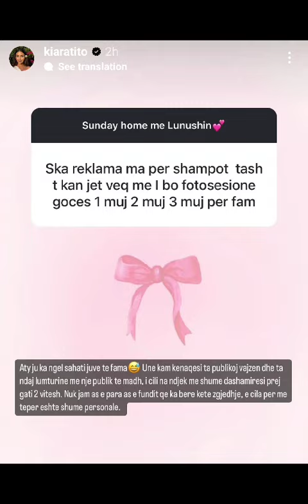Kiara Tito shqeteson fansat....